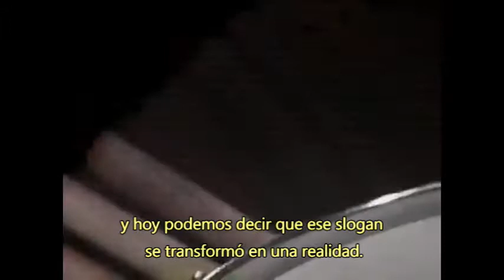Sabias que...? - London Calling (The Clash)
Algunos datos sobre London Calling de The Clash